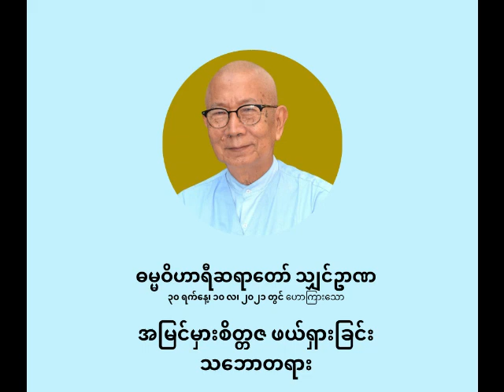ဓမ္မဝိဟာရီ ရှင်ဉာဏ - အမြင်မှားစိတ္တဇ ဖယ်ရှားခြင်းသဘောတရား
အမြင်မှားစိတ္တဇ ဖယ်ရှားခြင်းသဘောတရား

ပစ္စုပ္ပန်ကမ္မဝါဒ ဗုဒ္ဓဘာသာ
ဓမ္မဝိဟာရီ သျှင်ဉာဏ
(မိုးပြာဆရာတော်)